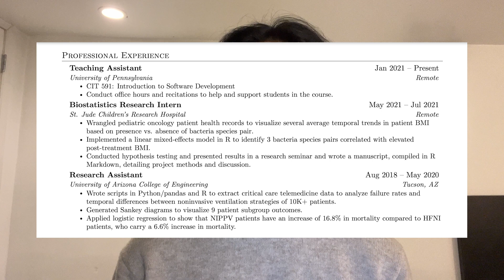The Resume That Got Me A Data Science Internship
Talking about my resume that helped me get a data science internship.